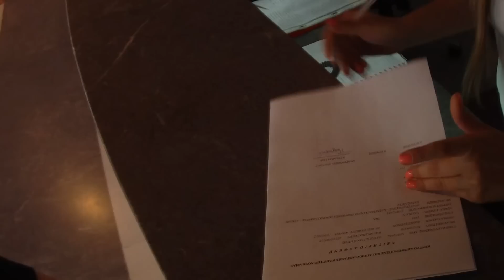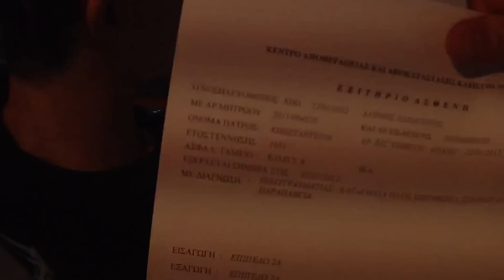'' ΗΡΩΙΚΗ '' ΕΞΟΔΟΣ ΤΟΥ '' ΜΕΣΟΛΟΓΓΙΟΥ''. ΧΑ ΧΑ Χ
ΚΕΝΤΡΟ ΑΠΟΚΑΤΑΣΤΑΣΗΣ ΑΝΑΓΕΝΝΗΣΗΣ, ΝΕΑ ΡΑΙΔΕΣΤΟΣ.( ΜΑΣ ΠΕΤΑΞΑΝ ΕΞΩ ΑΠΟ ΤΟ ΕΟΠΥΥ, ΓΙΑΤΙ ΚΑΝΟΥΝΕ ΛΕΕΙ ΠΕΡΙΚΟΠΕΣ), ΧΑ ΧΑ ΧΑ ΚΑΙ ΑΣ ΠΛΗΡΩΝΑΜΕ ΤΟΣΕΣ ΔΕΚΑΕΤΙΕΣ ΑΣΦΑΛΙΣΤΡΑ. ΒΟΗΘΕΙΑ ΡΕΕΕΕΕΕΕΕΕΕΕ! (Αλτινις